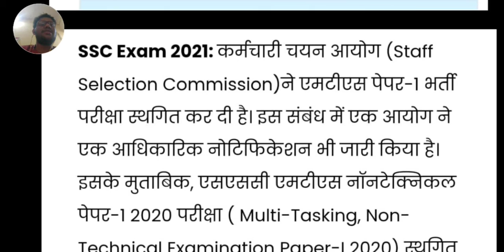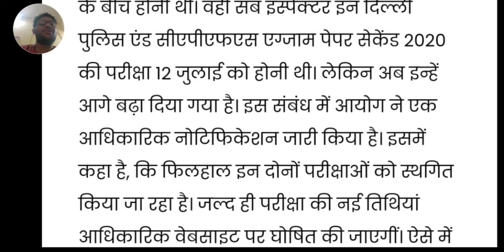SSC Exam 2021आयोग ने इन एग्जाम की तिथियों में किया बदलाव ALL DETAILS Here SSC.nic.in| YT EDUCATION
SSC Exam 2021आयोग ने इन एग्जाम की तिथियों में किया बदलाव ALL DETAILS Here SSC.nic.in

ssc 2021 notification
ssc 2021 exam
ssc 2021 calendar
ssc 2021 admit card
ssc 2021 age limit

YT EDUCATION